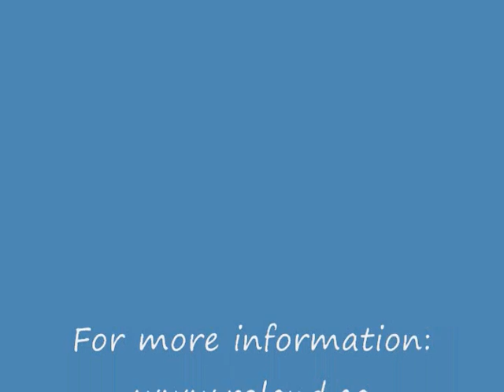VG-99 Guitar to MIDI Part 2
Part Two of a beginners tutorial on using the Guitar to MIDI feature of the VG-99.Tips and tricks for recording MIDI and some simple examples.